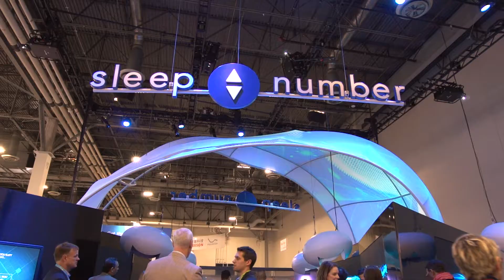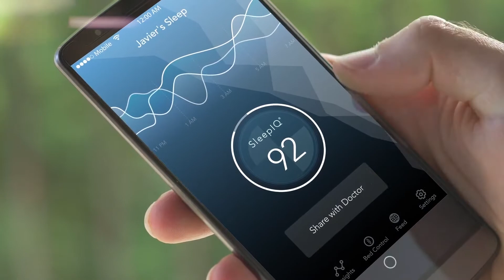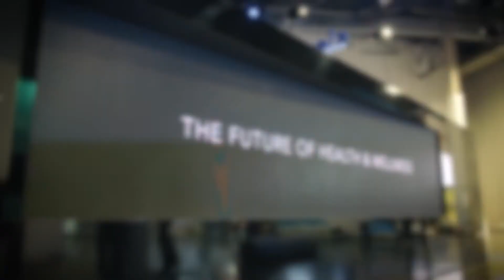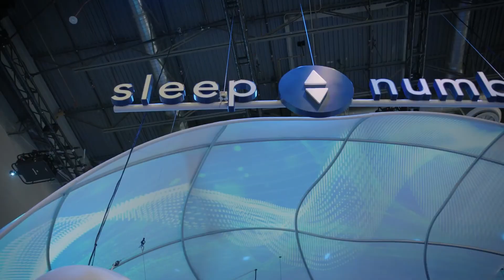CES 2018 Sleep Number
Sleep Number has delivered the future of sleep with the 360™ smart bed – and now they’re working on transforming the future of health and wellness. With its powerful SleepIQ® technology platform powering the most comprehensive database of biometric consumer sleep data, Sleep Number has the capability to fundamentally change the way we monitor health. From identifying and warning of a heart attack to detecting breathing difficulties, at CES 2018 Sleep Number provides a unique look at the critical role its SleepIQ technology could play in the future of health and wellness.